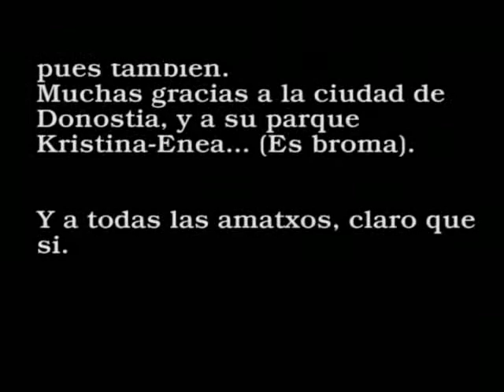Platos Sucios: The Shortfilm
Cortometraje dirigido por Mikel Nieto, en el que dos "amigos"... Que lo veais vamos.

Los Pistoleros Productions.